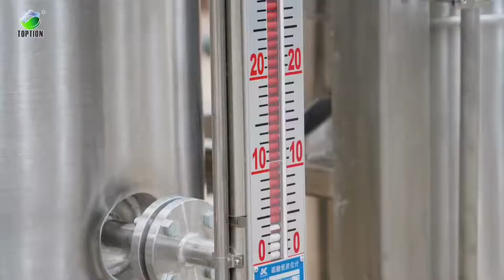climbing film evaporator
TOPTION climbing film evaporator is highest efficient industrial device to concentrate solutions, especially with heat sensitive components for cbd industry.